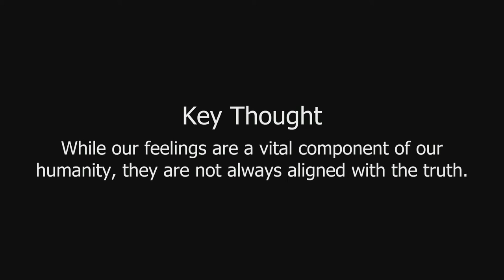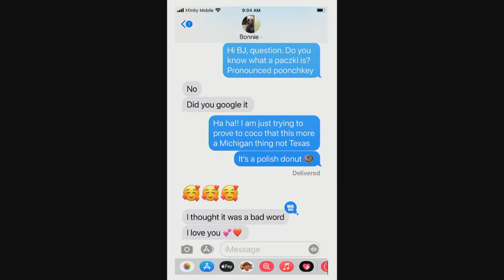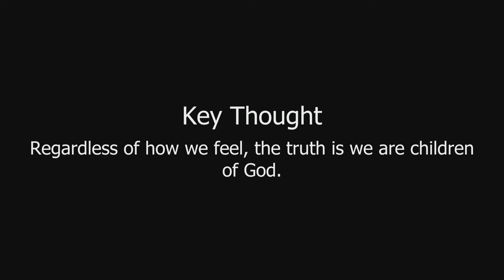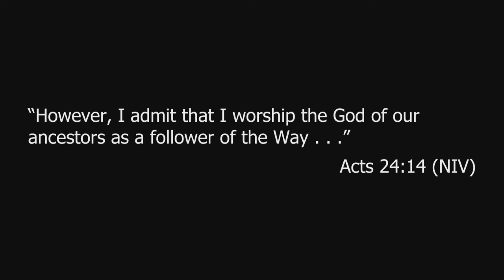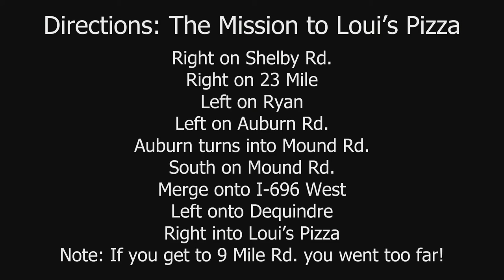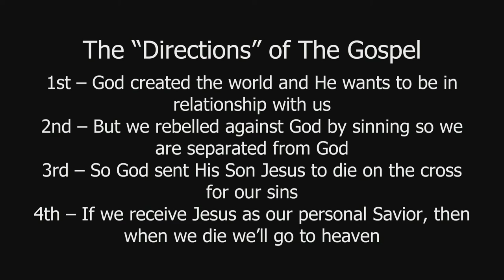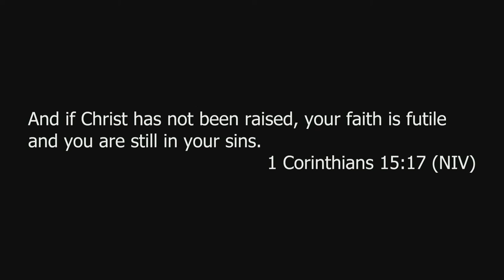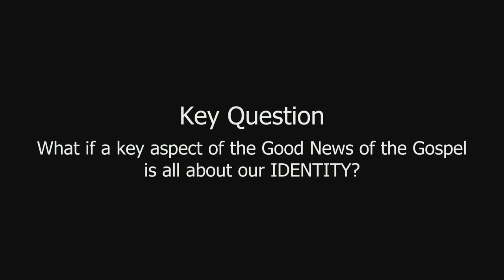02.28.2021 - There’s Got to be More to Christianity Than This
Have you ever wondered, “There must be more to this Christianity thing than what I’m living”? After all, you read the Bible and you see people turning the world upside down and living life to the full! And then you look at your life and realize your earliest dreams of what your “new life in Christ” was going to be like have been far from reality.  What if the problem isn’t you? What if the problem is we have accepted an incomplete Gospel? What if there is more to the “Good News” than our American form of Christianity tends to think?